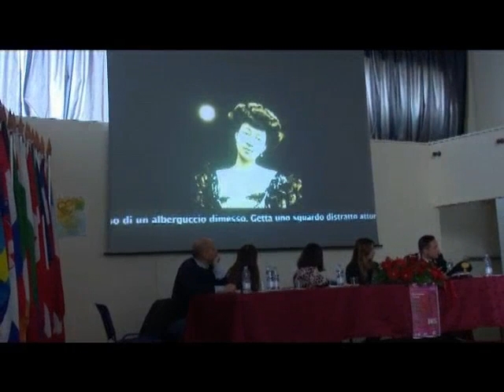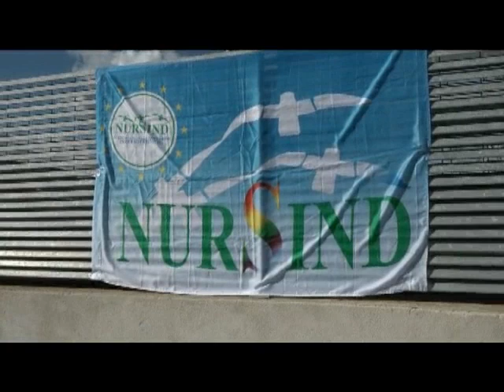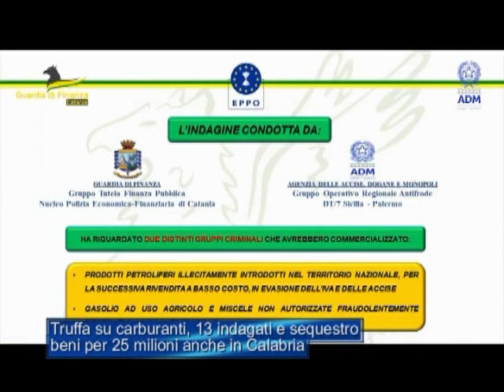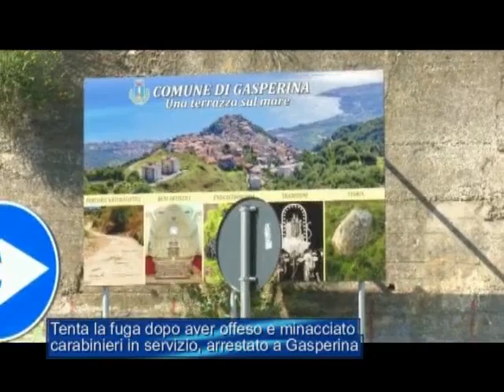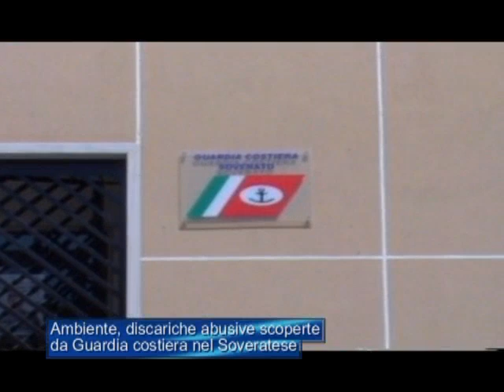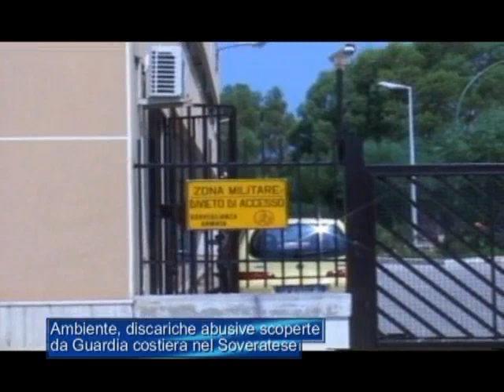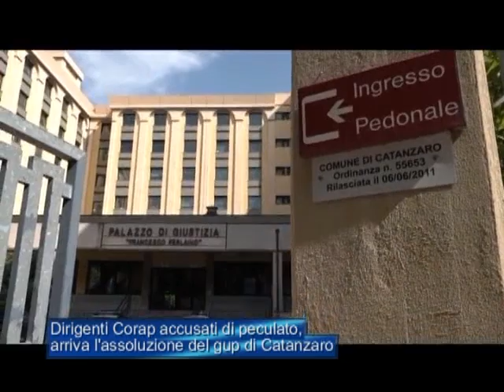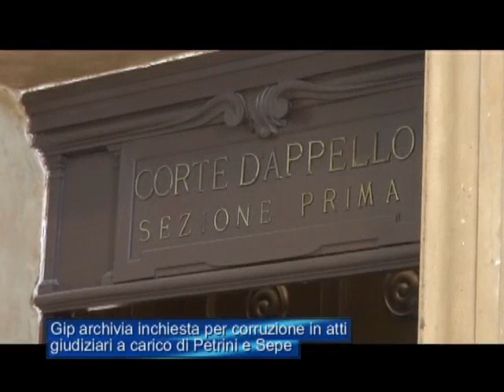Tg Jonio 25 Novembre 2022